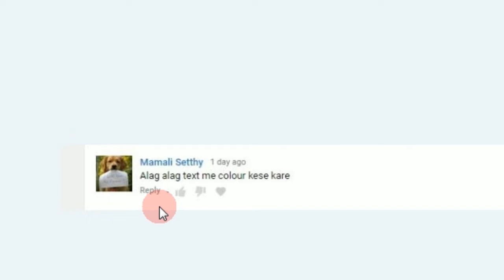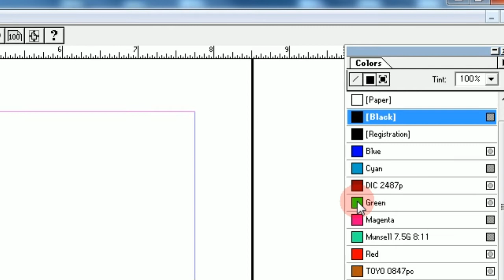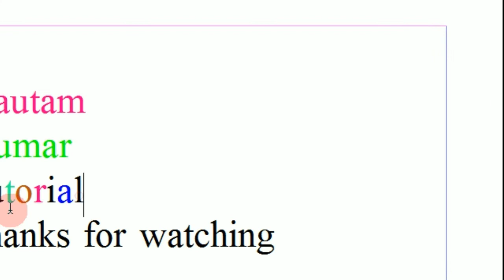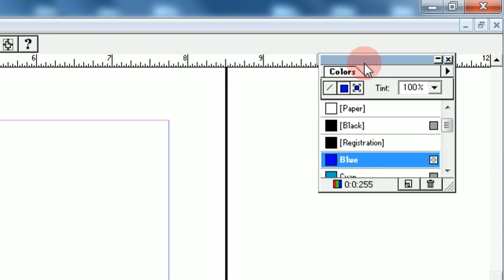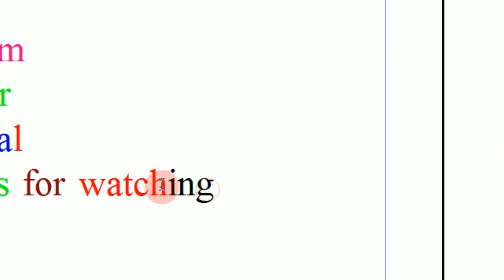Pagemaker 7.0 Mein Alag- Alag Texts Mein Colour Kaise Kare Tutorial In Hindi